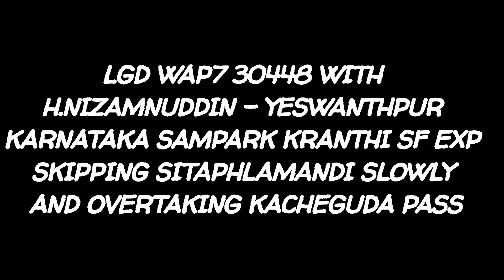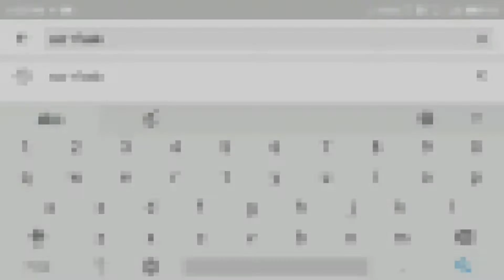Karnataka smapark kranthi exp overtaking KCG bound passenger with LGD WAP7 || Indian railways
TRAIN : H.NIZAMUDDIN - YESWANTHPUR KARNATAKA SAMPARK KRANTHI EXP
LOCO : LGD WAP7 30448
LOCATION : SITAPHLAMANDI
OVERTAKING : MIRZAPALLI - KACHEGUDA PASS WITH GTL WDG3A

AND